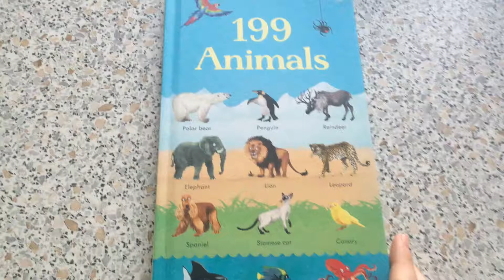199 animals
A beautifully illustrated book packed with fascinating creatures from around the world for children to discover, from dolphins and dragonflies to tigers, toucans and elephants. Each page features animals from a different part of the world, such as Australian animals, animals in cold places and animals on the farm and in the garden.